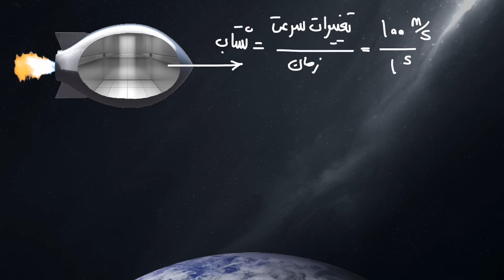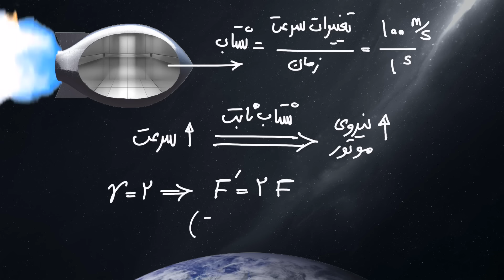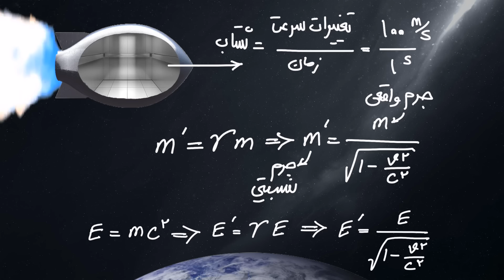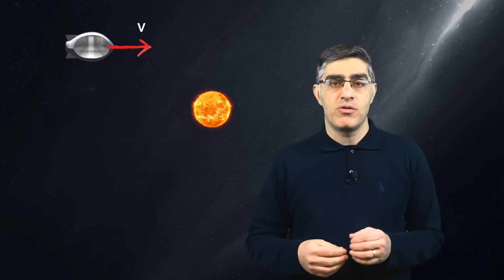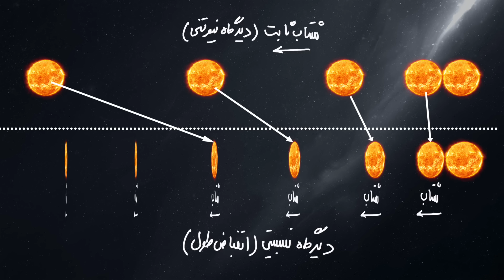چرا نمی‌شه به سرعت نور رسید؟ جواب مفهومی با توجه به اتساع زمان و انقباض طول در نسبیت خاص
معمولا متداول‌ترین جوابی که برای این سوال که چرا نمی‌شه با سرعت نور یا سریع‌تر از اون حرکت کرد داده می‌شه اینه که وقتی سرعت یک جسم زیاد می‌شه جرمش  افزایش پیدا می‌کنه و برای اینکه بخواهیم سرعتش‌ رو افزایش بدیم باید انرژی بیشتری صرف کنیم و وقتی به سرعت نور برسه جرمش بینهایت می‌شه و بنابراین بینهایت انرژی لازم داره که بتونیم به اون سرعت برسونیمش. بنابراین برای چیزی که جرم داشته باشه چنین چیزی ممکن نیست.
این توجیه و دلیل خیلی مفهومی و شهودی نیست و صرفا داریم طبق یکسری پیشفرض‌ها قبول می‌کنیم که اینطوریه. ولی حالا که توی چند تا ویدئو ) مفهوم اتساع زمان و انقباض طول رو کامل با هم یاد گرفتیم و حتی روابطش رو هم استخراج کردیم می‌تونیم یه درک بهتری از این موضوع داشته باشیم که چرا نمی‌شه سریعتر از نور حرکت کرد. امیدوارم بعد از دیدن این ویدئو به صورت مفهومی به جواب این سوال برسید.
توی این ویدئو در مورد جرم نسبیتی و دلیل افزایش جرم با افزایش سرعت ماده هم صحبت می‌کنم.
اگه ویدئوهای قبلی این سری رو ندیدید اول اونها رو ببینید بعد بیایید سراغ این ویدئو.